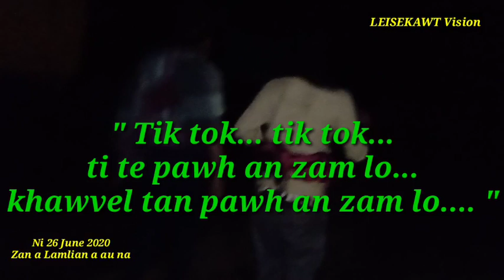TIK TOK....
Lalpa tan kan kal zel dawn